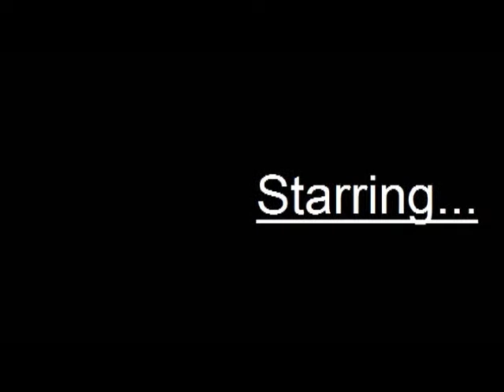Harmony Schools-SA Science Film Festival (Buble Suspension)